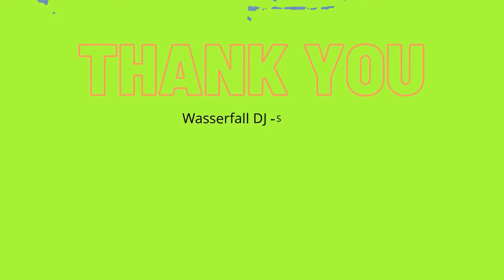people need water, air, music and earth to live#dance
Dj Maske

Windrad-Event 2021

Warum DJ Maske?
Damals fing DJ Maske auf Partys an, eine Maske zu tragen.
Er liebt die goldene Farbe. Heute ist es eine Botschaft, die DJ Maske nach draußen trägt: Frieden ist der Respekt vor dem Anderssein und vor der Vielfältigkeit des Lebens.